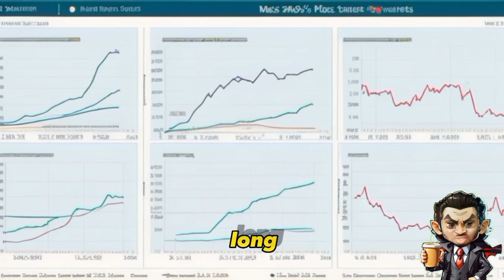Ai documentary From Wallet to Wealth: The Remarkable Savings and Investment Journey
🎥 **Experience "Risk and Reward: A Gamble that Paid Off"** 🎥

Get ready to be enthralled by an emotional journey of determination and triumph in our latest creation, "Risk and Reward: A Gamble that Paid Off." Follow Alex's extraordinary quest through risks and rewards in a bustling city.

🔑 **Highlights:** Witness Alex's leap into investments, the gripping moments of market fluctuations, and the astounding notification that changes his destiny.

🌟 **Impactful Choices:** Alex's story inspires giving back and illustrates how one person can make a profound difference in the lives of many.

🤖 **AI-Crafted:** Created with AI technology, this tale showcases the power of AI in storytelling.